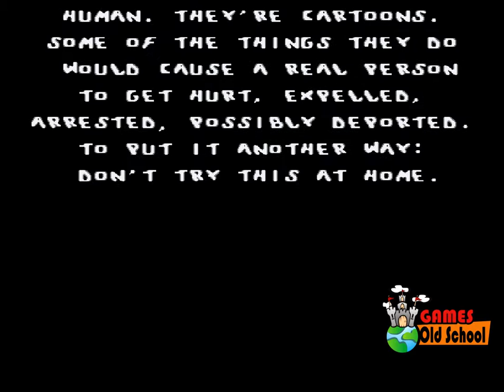Beavis and Butthead - Gameplay (Enfermeira popozuda?)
Beavis and Butthead é um jogo de Super Nintendo.
Eta joguinho dificil!